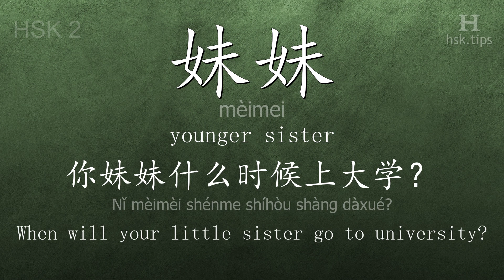Chinese HSK 2 vocabulary 妹妹 (mèimei), ex.2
In this video the chinese character is from HSK level 2. And it is "妹妹", pinyin: "mèimei", which means "younger sister".
Listen to native mandarin speakers saying "妹妹" and the example: "你妹妹什么时候上大学？", it means "When will your little sister go to university?"